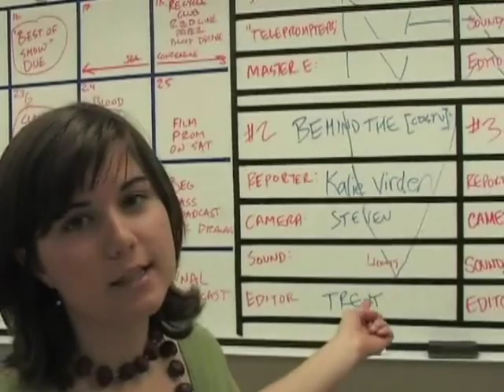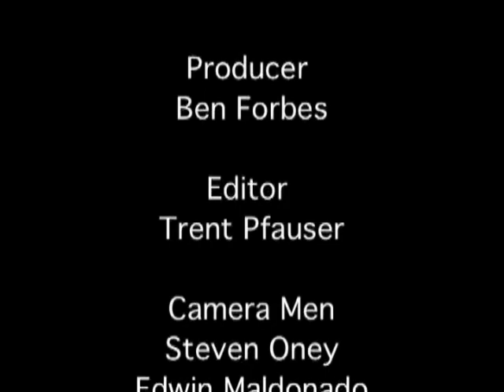This is [cdstv] 1x30 5/9/08